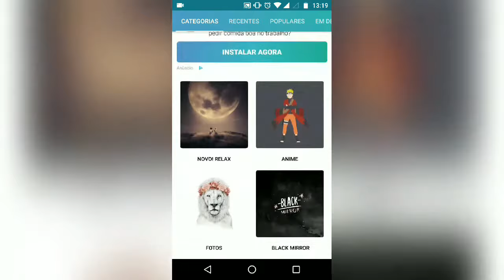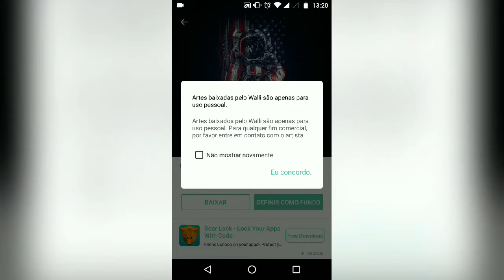Walli o Melhor App de Wallpapers Estilosos para Android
Walli o Melhor App de Wallpapers Estilosos para Android, confiram!

► Ative o "SININHO" para ser o primeiro a receber as novidades do Canal!

Valeu Pessoal!